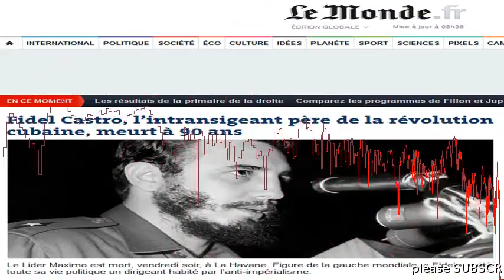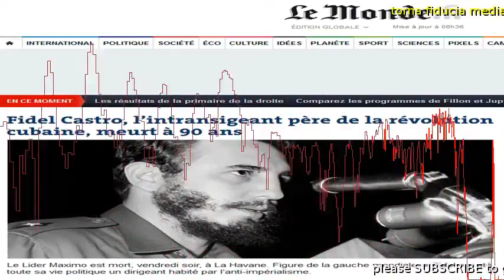Francia:torna fiducia media tradizionali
Francia:torna fiducia media tradizionali(ANSA) - PARIGI, 23 GEN - In Francia torna la fiducia nei media tradizionali: stando a un sondaggio realizzato dall'istituto Kantar-Sofres e pubblicato per la Croix, il 56% dei francesi ha fiducia nella radio, il media ritenuto pi credibile (+4% in 1 anno), 52% nella stampa scritta (+8%) e 48% nella tv (+7%). Il 90% auspica che i media forniscano "un'informazione affidabile e verificata".  Decisamente meno forte il livello di fiducia rispetto all'indipendenza dei giornalisti, fermo da anni intorno al 30%.  Quest'anno, il 68% ritiene che i professionisti dei media siano permeabili alle pressioni del potere politico e il 62% al mondo del denaro.  Circa il 76% ritiene tuttavia che abbiano "riportato piuttosto bene" la corsa all'Eliseo dello scorso anno contro il 18% di parere contrario.  Solo il 25% ritiene invece credibili le informazioni trovate sul web.